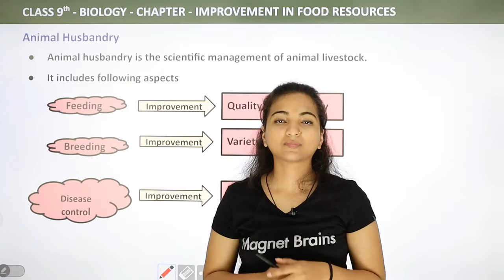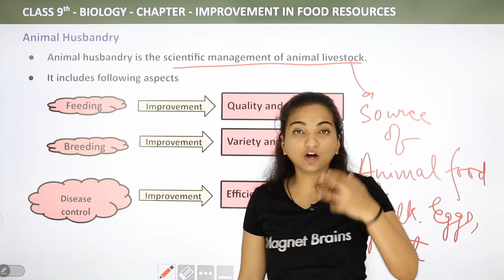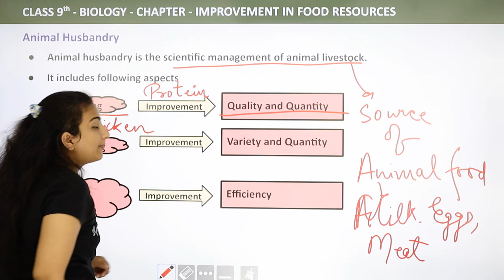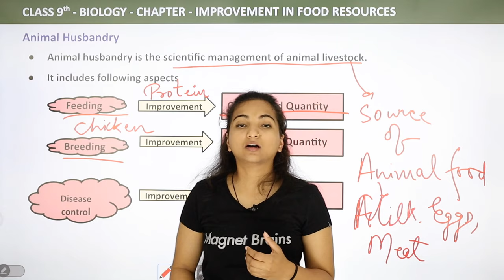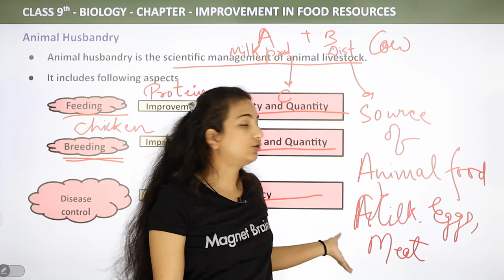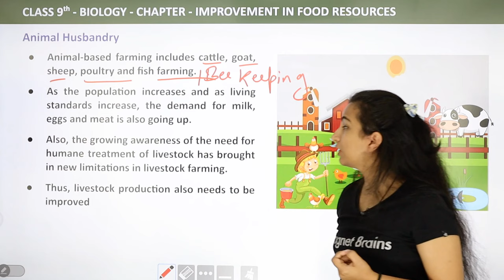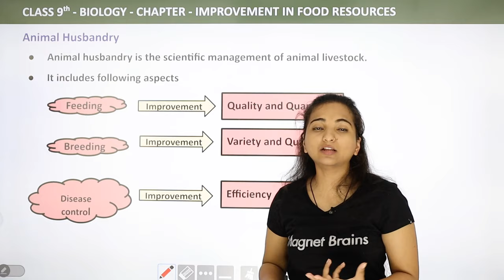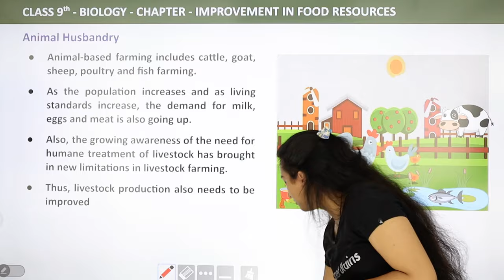Animal Husbandry - Improvement in Food Resources | Class 9 Biology Chapter 12 | 2023-24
✔️ Class: 9th
✔️ Subject: Biology
✔️ Chapter: Improvement in Food Resources
✔️ Topic Name: Animal Husbandry
00:00 Introduction: Improvement in Food Resources
00:34 Animal Husbandry
13:36 Website Overview

Animal husbandry is the scientific management of animal livestock.
It includes following aspects
Animal-based farming includes cattle, goat, sheep, poultry and fish farming.
As the population increases and as living standards increase, the demand for milk, eggs and meat is also going up.
Also, the growing awareness of the need for humane treatment of livestock has brought in new limitations in livestock farming.
Thus, livestock production also needs to be improved .